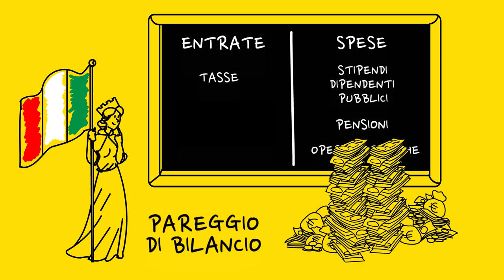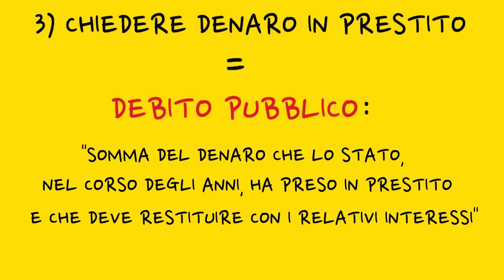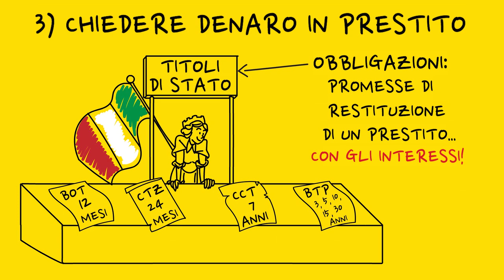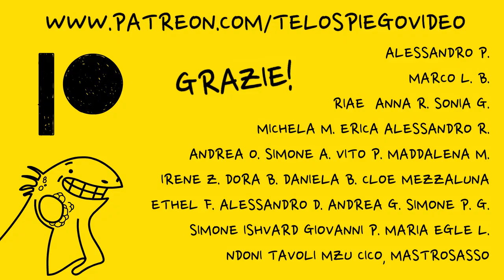CHE COS'È IL DEBITO PUBBLICO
È un macigno che pesa su ognuno di noi oltre 62.000$ e ogni anno l’Italia spende più di 60 miliardi di $ per pagarne gli interessi.

Il debito pubblico ha permesso all’Italia di collezionare molti record (negativi):
6° Paese al mondo e 2° in Europa per gravità del rapporto deficit/PIL
3° al mondo Paese per debito pro-capite
Massimo storico di 2,466 miliardi di $ di debito raggiunti a luglio 2019.

Volete finalmente capirci qualcosa la prossima volta che vedete il telegiornale?
Allora guardate il nostro nuovo video...

In questo video trovate un regalo per il @BLACKFRIDAY:
grazie al nostro GIVEAWAY potete vincere 3 buoni @Amazon da 20€ ciascuno!
A voi non costerà neanche 1€ in più e noi riceveremo una piccola percentuale su tutti gli acquisti che farete in quella sessione!

0:00 Intro
0:31 Pareggio e deficit di bilancio
2:33 Cos'è e come nasce il debito pubblico
3:30 Rapporto debito/PIL
4:17 Credits

Testi, animazioni e regia: Sacha Dominis (YT: mastrosasso)
Disegni: @Giulio Barresi (IG: @giulio.barresi)

ACQUISTA I LIBRI DI TELOSPIEGO

OPPURE FACENDO SHOPPING SU AMAZON!
A te non costerà neanche un euro in più e noi riceveremo una piccola percentuale su tutti gli acquisti che farai in quella sessione!